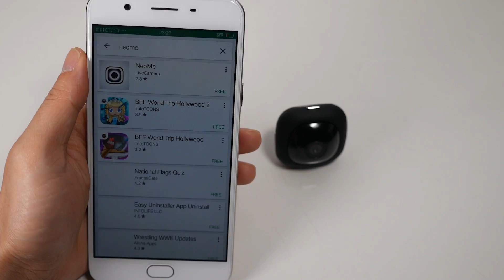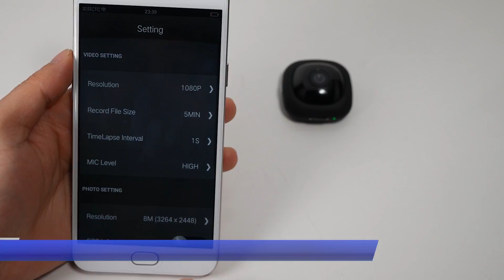Nello G1 Ultra Mini Wireless Life Camera - Multiple Applications, Perfect User Experience!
Nello G1 Ultra Mini Wireless Life Camera - Your Best Life Mate.

Features:
1. Ultra mini, 25g weight, supports 75 mins recording;
2. High video performance, Novatek NT96658 chipset + Sony IMAX179 8 Mega pixels image sensor;
3. Wireless control, use app " Neome" one touch sharing to Facebook, Youtube;
4. Multiple Applications, Perfect User Experience.